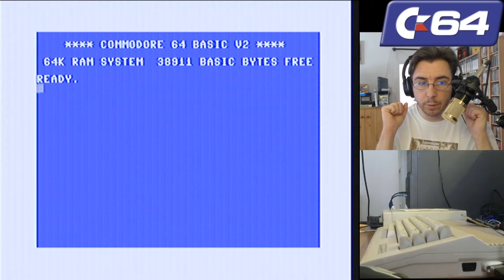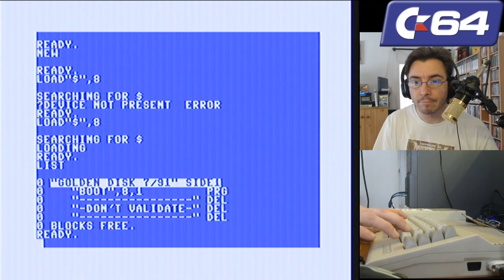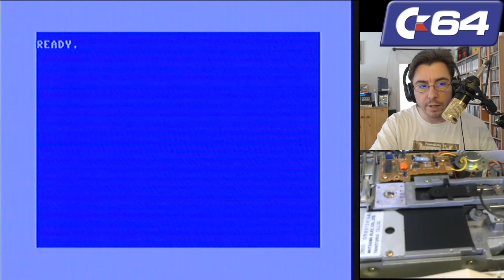The World of Diskmag: C64 - Golden Disk Ausgabe 07/91 (Oilmania)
Livestreams gibt es jeden Freitag und Samstag.

Kinder haften für ihre Eltern!